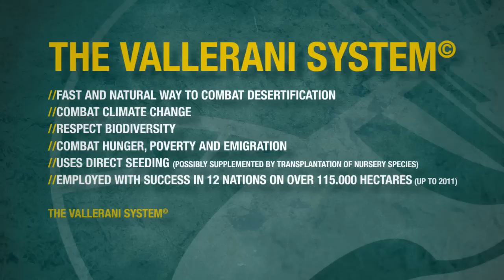DELFINO 3 PLOUGH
Combined Implement for the processing of arid and semi-arid land, to restore and revitalize degraded soils.